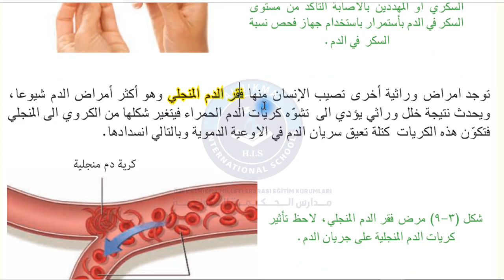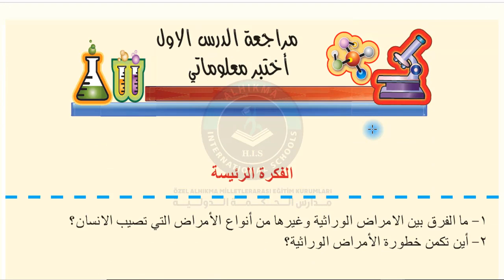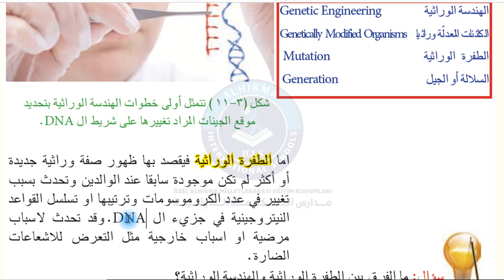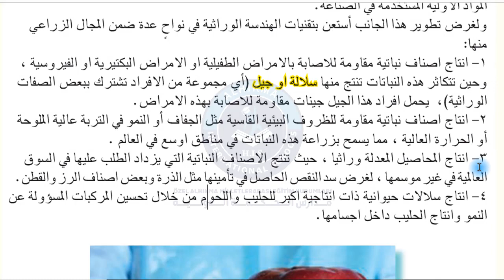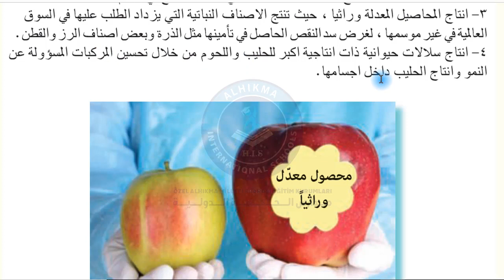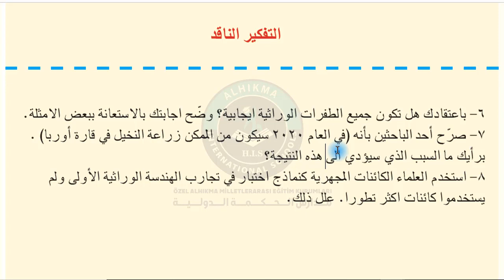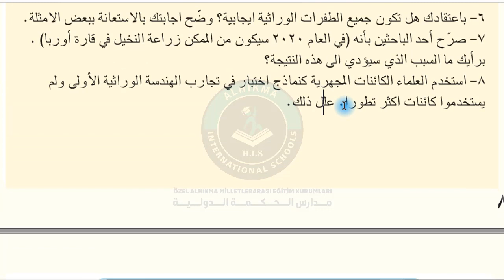علوم سابع حل الاسئلة